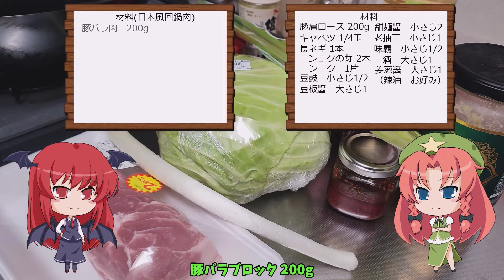【ゆっくり料理】包菜炒肉片（日式回鍋肉）【ホイコーロー】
リクエスト第2弾　回鍋肉です。
途中なんとなく肉を鍋に入れて回してますが気にしちゃいけない。気の迷いです。
濃いめの味付けにした方がご飯が進む。
私流にアレンジしたやつってリクエストでしたが、「好きなように作っていい」と解釈しました。
というわけで、好きに作ってます。
なんだかんだ、回鍋肉っていったらこれだよね。
姜葱醤、いいですよ。生姜焼き作るときとかすごく便利です。あと、お粥に入れてみたり唐揚げとか餃子の下味に使ったり。
あと、クックドゥは普通においしいですからね。正直あれで良くね？って思うくらいには。

--材料--
豚肩ロース　200g
ニンニクの芽　2本
ニンニク　1片
豆鼓　小さじ1/2
豆板醤　大さじ1
甜麺醤　小さじ2
老抽王　小さじ1
味覇　小さじ1/2
酒　大さじ1
姜葱醤　大さじ1
葱油、辣油　お好みで

--作り方--
1.材料を切る
2.合わせ調味料を作る
3.肉をしっかり焼く
4.肉を取り出し、野菜を炒める
5.野菜を取り出し、合わせ調味料を炒める
6.肉、野菜を鍋に戻し、炒め合わせる
7.葱油、辣油をかける
お好みで花椒かけてもいいですよ。

使用立ち絵
よるいちめーりん
よるいちK.O.A
※差分作成中
背景
闇討ちProject様(ニコニ・コモンズ)
BGM
yuki様-ぐだぐだな感じ(DOVA-SYNDROME)
んぃん様-cafe de swing(DOVA-SYNDROME)
GT-K様-Heart warming town(DOVA-SYNDROME)
GT-K様-Street performer(DOVA-SYNDROME)
kk様-shuffle shuffle(DOVA-SYNDROME)
SE

まさかウチが四川料理チャンネル化すると思わないじゃないですか。
なので作りましたよ。本物を。ちゃんとした回鍋肉を。
なのでこの料理は包菜炒肉片に格落ちです。回鍋肉じゃない。

「1年後にまたここに来てください。本物の回鍋肉を見せてあげますよ」
美味しんぼの山岡さんは嫌いですが、このセリフはまあ好き。